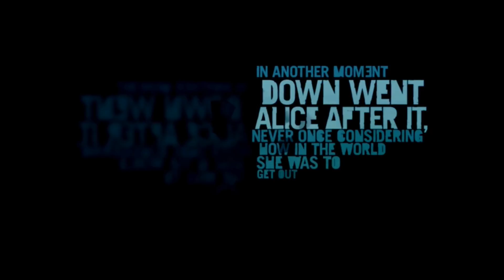Farcry 3: Epsiode 1 Welcome to the Jungle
First in a long series of videos in which I play everyone's favorite bro dude Adrian Brody. er Jason Brody. As me and my friends wake up after doing some crazy drugs can I find the strength to enter the jungle and survive, or will I be overtaken by the beasts of the wild? Pop your collar and grab a nadi lite, because this shit is about to get real.